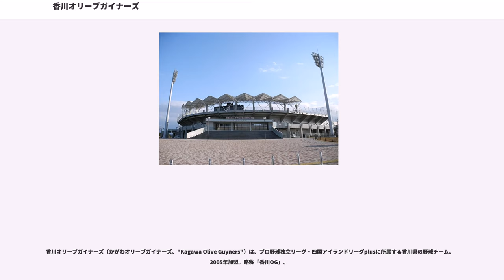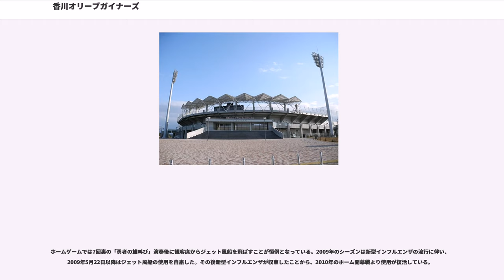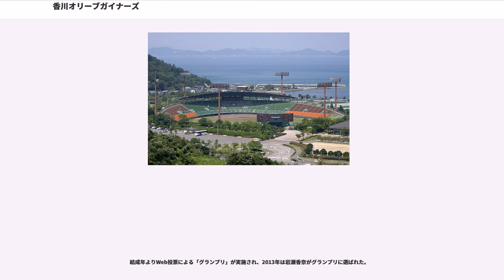香川オリーブガイナーズ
香川オリーブガイナーズ（かがわオリーブガイナーズ、"Kagawa Olive Guyners"）は、プロ野球独立リーグ・四国アイランドリーグplusに所属する香川県の野球チーム。2005年加盟。略称「香川OG」。

チーム名は香川県の木・オリーブと讃岐弁の「強い」を意味する「がいな」を組み合わせて命名された。チームカラーはオリーブ色（緑）。リーグ発足2年目から3年連続して年間総合優勝を達成した。

NPBの2軍や社会人野球チーム（JR四国・アークバリア・NOMOベースボールクラブなど）、大学硬式野球チーム（2016年から）との練習試合（交流戦）も行われている。

2017年終了時点で、過去にNPBドラフト指名を受けた選手はリーグ最多（23人）である。2006年から2016年までは11年連続で指名者を輩出した。

※2019年の開催試合数は、福岡ソフトバンクホークス3軍との交流戦4試合および読売ジャイアンツ3軍との交流戦2試合を含む。開催試合数の出典はリーグ公式ウェブサイトの試合予定/結果/公示による。

※金地は優勝

2007年・2008年・2012年は香川県営野球場で開催された。

2010年は、秋季高校野球四国大会と日程が重なったため、さぬき市志度総合運動公園野球場で開催された。丸亀市民球場オープン後初の出場となった2018年は、レクザムと丸亀で1試合ずつ開催された。

香川県庁が2010年に実施した県政世論調査の「地域密着型スポーツチーム」についての調査（20歳以上の県民3000人が対象で、有効回答1579人）では、当球団はカマタマーレ讃岐・高松ファイブアローズ・四国Eighty 8 Queen・香川アイスフェローズを加えた5チームの中で、認知度 (87.0%)・観戦経験者 (18.5%)ともトップであった。

チームのマスコットキャラクターは、オリーブの木の精霊をイメージしており、マスコットキャラクターとしては珍しく、目が露出しないデザインである。登場当時は「ガイな奴」と呼ばれていた。その後「ガイナくん」という名称が公式となり、球団ウェブページに明記されている。ホームゲームでは着ぐるみも登場する。

2017年、女性ファン層を増やすことを目的とした新たな応援キャラクターが公募され、高校生のデザインによる4匹の猫をモチーフとした「ガイにゃーズ」が7月21日に発表された。

球団公認応援曲の『未来のステージへ〜 Power Of Guyners 〜』は、香川県内で活動する2人組音楽ユニット「HOUSE」による作詞作曲。夢を目指す若者へのエールが、アップテンポなリズムに乗せて歌われている。この曲はHOUSEが自主的に作った曲を球団側が公認し、タイトルは曲の完成後に公募で選ばれたものである。

これとは別に、私設応援団（後述）メンバーの作詞・作曲による応援歌『勇者の雄叫び』がある。ホームゲームでは7回裏の攻撃前にこのメロディーが演奏（私設応援団の吹奏。ナイターは下記の鳴り物規制との関係から場内放送となる場合がある）されており、公認に近い扱いを受けている。

応援をリードするのは私設応援団「ガイナマイツ」。ファンサイトの掲示板で有志が集まり、2005年に発足した。2005年当時は最終戦に約70人の団員が来場していた。2018年時点での団員は8人で、応援のリードや鳴り物の演奏をおこなっている。

このほか、ガイナマイツの他に香川県職員有志応援団もあり、団旗にはガイナーズのロゴのほか、片隅に香川県のマーク「か」が描かれている。

ヒッティングマーチおよびメガホンを叩くもの。
なお香川県営野球場では近隣住民への配慮からチーム発足当時は午後6時以降の鳴り物を使用した応援が禁止されており、2007年のシーズンまでホームゲームで太鼓やトランペットが使われることは少なかった。2008年より、土曜日曜の試合に限って午後8時まで鳴り物の使用が認められ、制限が緩和された。しかし、2009年のシーズンからは周辺環境への配慮から笛（ホイッスル・ファウルの時は除く）やメガホンを使用した応援は午後9時までに自粛されている。

ホームゲームでは7回裏の「勇者の雄叫び」演奏後に観客席からジェット風船を飛ばすことが恒例となっている。2009年のシーズンは新型インフルエンザの流行に伴い、2009年5月22日以降はジェット風船の使用を自粛した。その後新型インフルエンザが収束したこと...